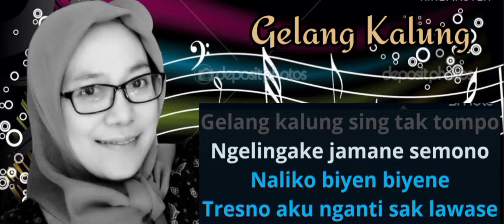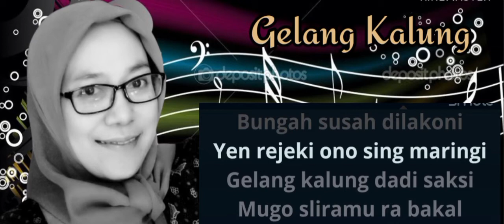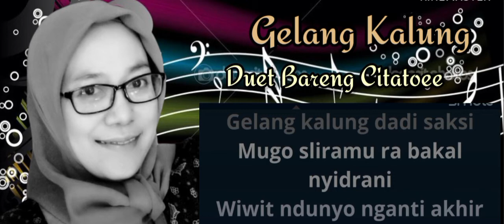GELANG KALUNG Keroncong Duet Bareng Citatoee